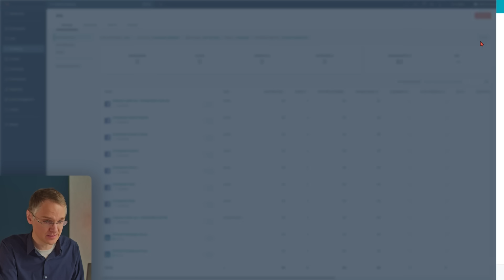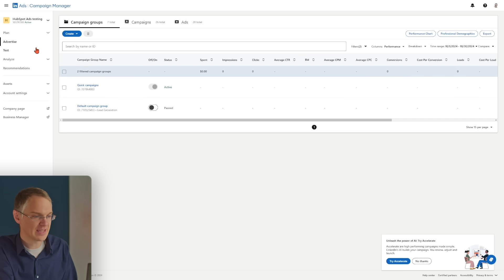How to Unlock Game Changing Results with HubSpot + LinkedIn Conversions API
Marketing success can be hard to measure, especially with longer buying cycles. But LinkedIn Conversions API (CAPI) and HubSpot make it easier than ever to understand buyer behavior and optimize your campaigns. Join HubSpot’s Kyle Jepson as he shows you how CAPI can help boost lead quality, save costs, and prove impact.

00:00 Introduction to HubSpot + LinkedIn Conversions API
00:08 Create Events
01:23 Trigger Events
01:44 Setting Data Sharing
01:58 Selecting Data for LinkedIn Contact Match
02:08 Choosing Contacts
02:14 Default Event
02:20 Syncing Events to LinkedIn Ads Campaign

Heads up! If you’re currently using LinkedIn Offline Conversions with HubSpot, it’s time to switch to CAPI. It’s fast, easy, and ensures you continue driving actionable insights to crush your 2025 marketing goals.